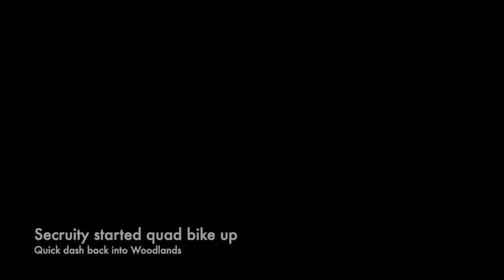SNEAKING INTO BLOCKBUSTER FILM SET ENGLAND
This video is about SNEAKING INTO BLOCKBUSTER FILM SET ENGLAND

Just out & about in Surrey and stumbled upon this film set. Raw Footage